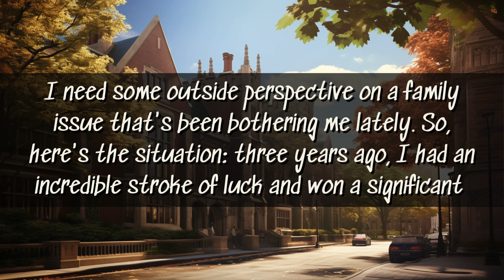Reddit AITA Story: AITA because I want to only pay for my son's college tuition?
Reddit AITA Story: OP has come into some money, life changing amount, and wants to fully cover his son's college tuition to the college of his dreams.  No student loans or working jobs to get by.  His ex-wife wants OP to contribute to her other son's college tuition stating that it isn't fair and could cause resentment if OP's son's tuition is covered and his half-brother's is not. OP doesn't feel that it is his responsibility to pay for a boy he isn't related to and hardly knows.